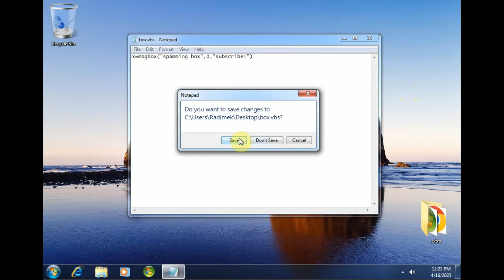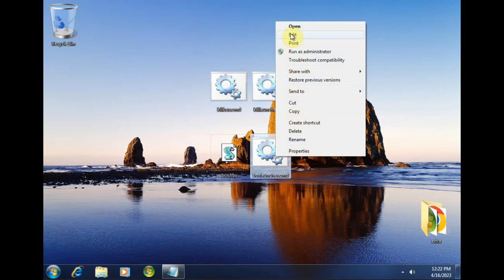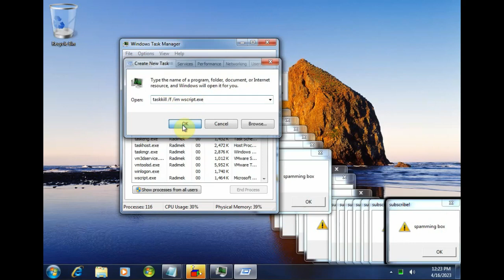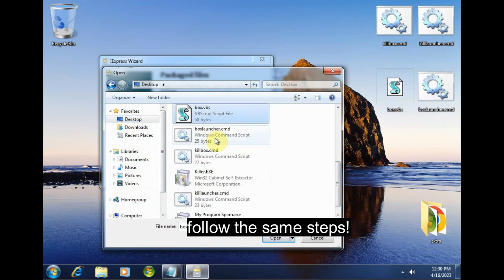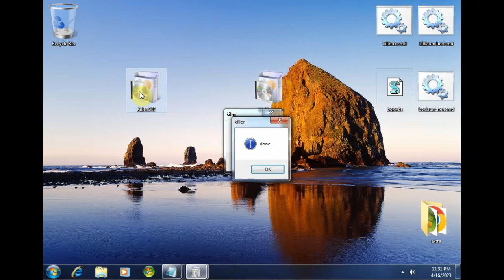how to make spam boxes in windows 7+